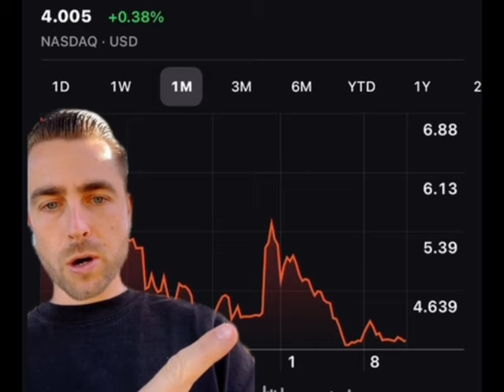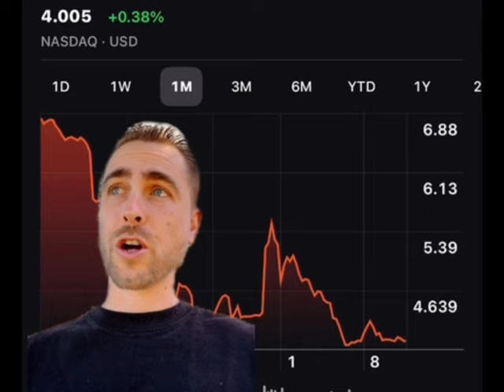MY HONEST OPINION OF MULLEN MOVING FORWARD.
2024 WILL BE YOUR BEST YEAR!☕️
-$7 ONE SPOT LEFT 😳
-$9 OPEN ✅
-$10 OPEN✅

Please send me an email If you are Interested In getting your life insurance license and working with me in 2024 or if you are interested in making sure you and your family have the right types of life Insurance.